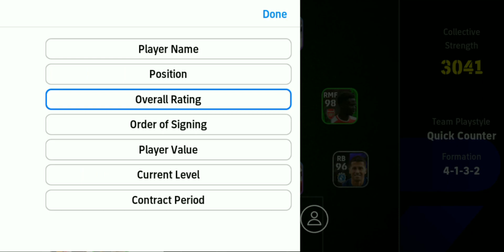neymar best progression points best stat